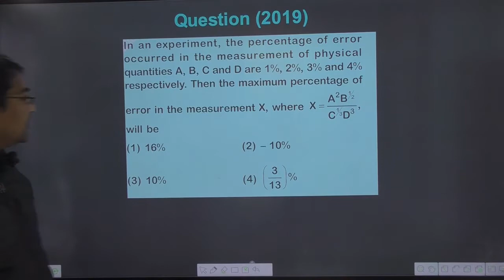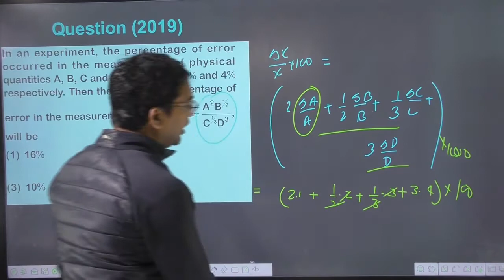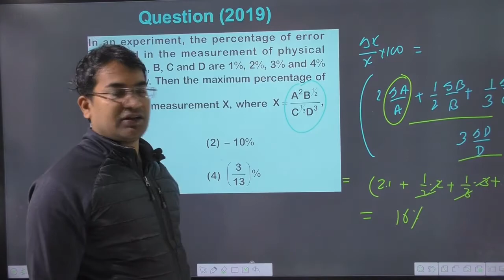In an experiment the percentage of error occurred in the in the measurement of physical